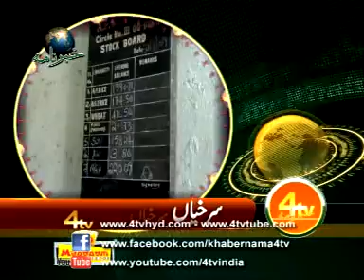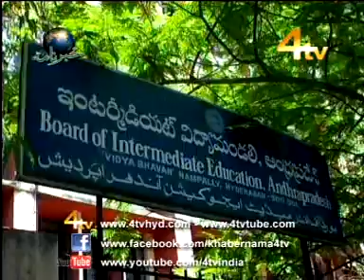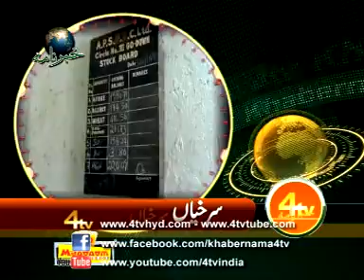4Tv Khabernama 30-04-2012